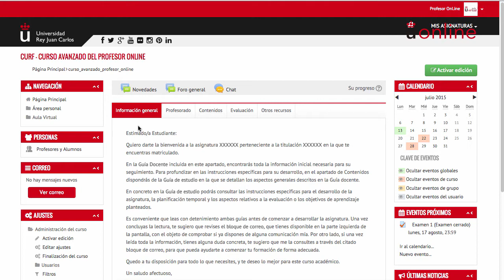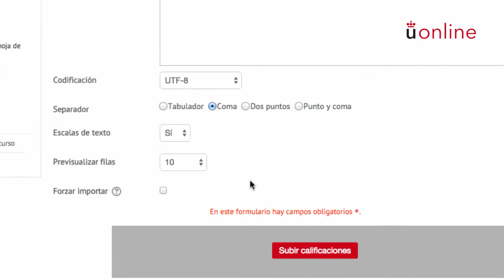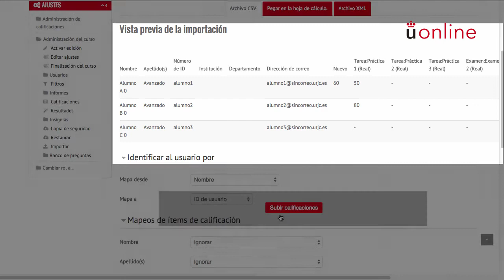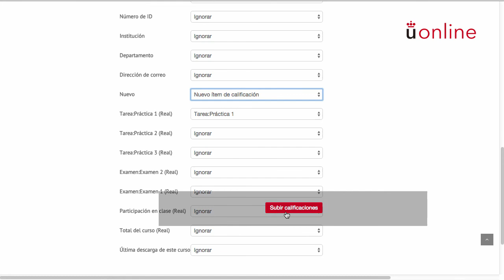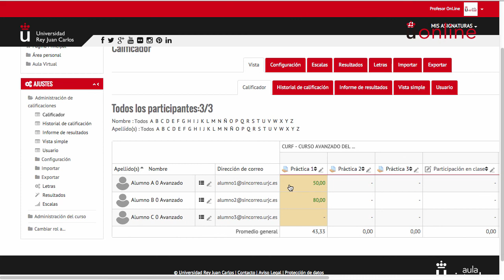4.9. Importar calificaciones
Proceso de importación de calificaciones.